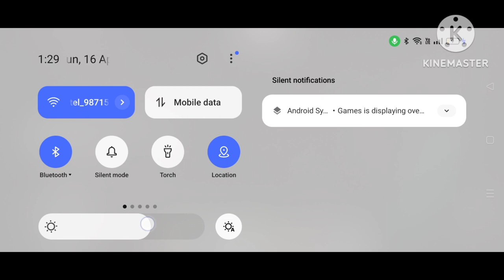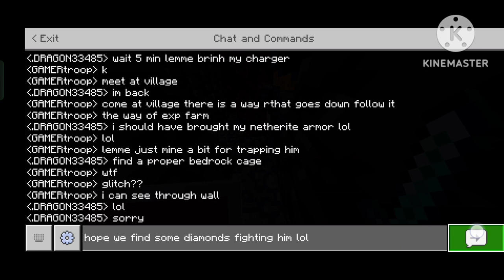KILLING WITHER WITH MY FRIEND | RUDI GAMING | MINECRAFT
HELLO GUYS WELCOME BACK TO MY CHANNEL , IM YOUR FRIEND RUDI BACK WITH ANOTHER AMAZING VIDEO THIS TIME WE ARE PLAYING MINECRAFT ITS A VERY POPULAR SURVIVAL GAME I WILL CONTINUE THIS SERIES IF YOU GUYS ASK ME , I HOPE YOU ENJOYED TODAY'S VIDEO IF U DID MAKE SURE TO LIKE SHARE AND SUBSCRIBE SEE YOU GUYS NEXT GIME BYE BYE:)